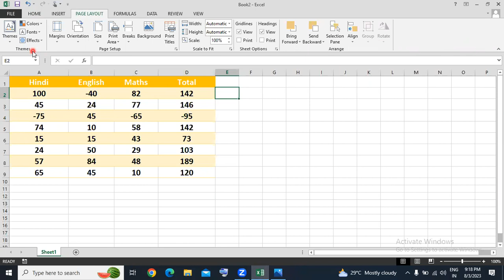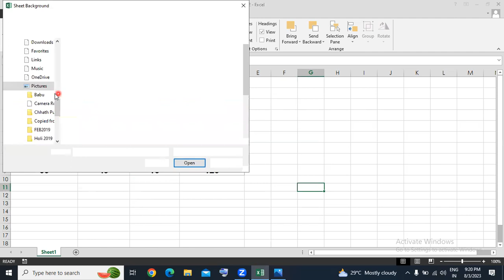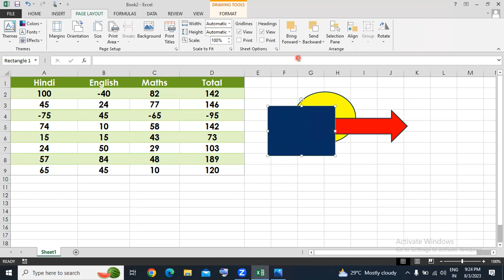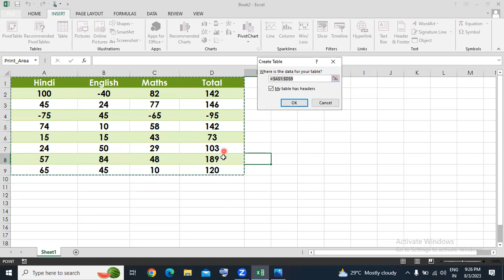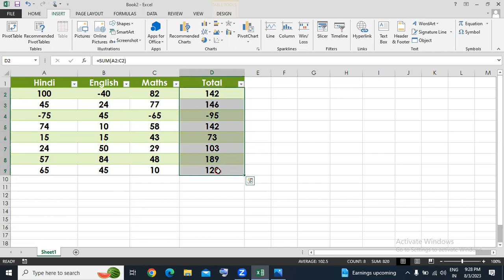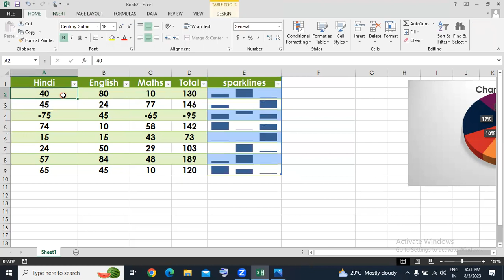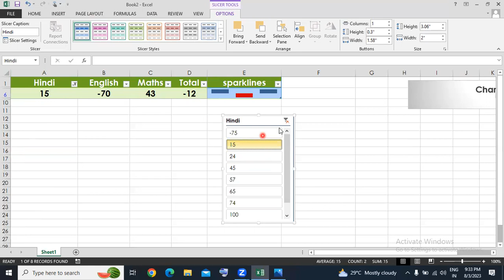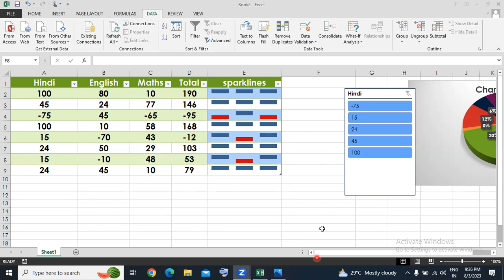MS-Excel || Part 2 || By Govind Sir @jaygovindofficial751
This is the 2nd part of Excel Introduction Class. In this video, Govind Sir explain Insert Tab & Page Layout Tab. After this video you will be able to use different tools and options of Insert Tab & Page Layout Tab and you can do your work easily in your daily life.

______________TimeStamps______________

0:00 Introduction
0:45 Page Layout Tab
0:50 Themes
1:32 Page Setup Group
4:48 Arrange Group
7:10 Insert Tab
8:49 Table
10:00 Charts in Excel
11:30 Sparklines
14:30 Filters (Slicer)
16:48 Regards